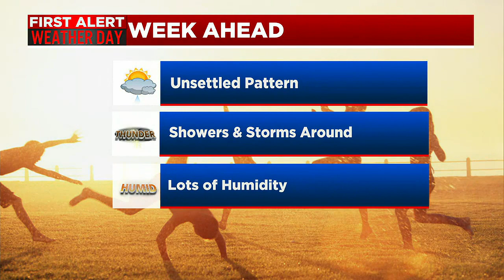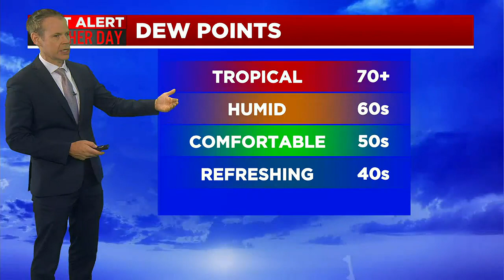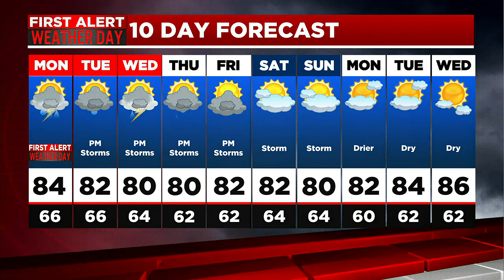Dan's Monday Morning Forecast